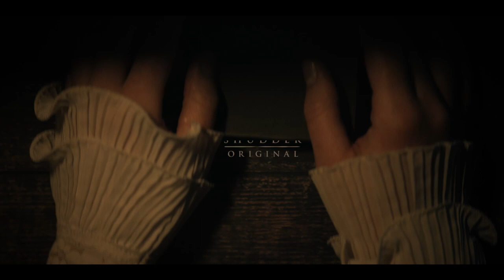The Last Thing Mary Saw [HD] - Official Trailer | A Shudder Original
Southold, New York, 1843: Young Mary (Stefanie Scott, Insidious Chapter 3), blood trickling from behind the blindfold tied around her eyes, is interrogated about the events surrounding her grandmother’s death. As the story jumps back in time, we witness Mary, raised in a repressively religious household, finding fleeting happiness in the arms of Eleanor (Isabelle Fuhrman, Orphan), the home’s maid. Her family, who believe they are seeing, speaking, and acting on God’s behalf, view the girls’ relationship as an abomination to be dealt with as severely as possible. The couple attempts to carry on in secret, but someone is always watching, or listening, and the wages of perceived sin threaten to become death, with the tension only heightened by the arrival of an enigmatic stranger (Rory Culkin, Lords of Chaos) and the revelation of greater forces at work. Directed by Edoardo Vitaletti.

Premieres January 20 on Shudder